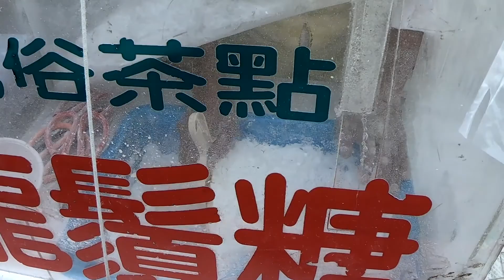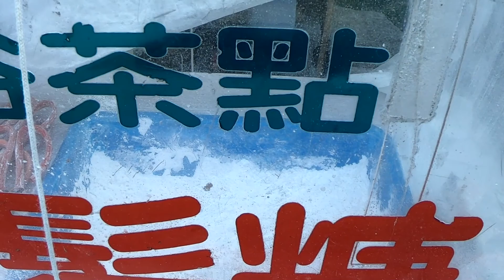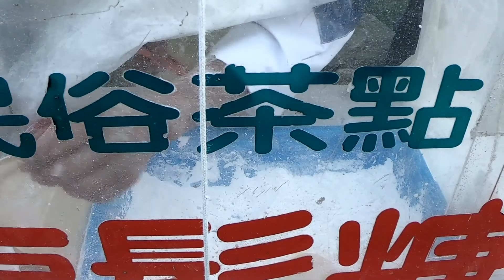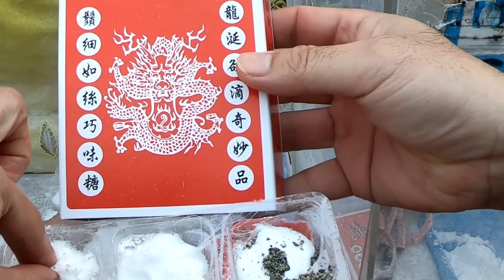傳統民俗技藝龍鬚糖Dragon Beard Candy | 古早味吹糖製作 - 台灣街頭